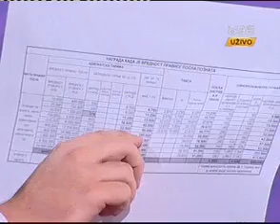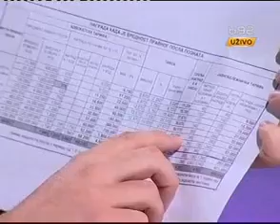Селаковић Закони се не могу променити уценама